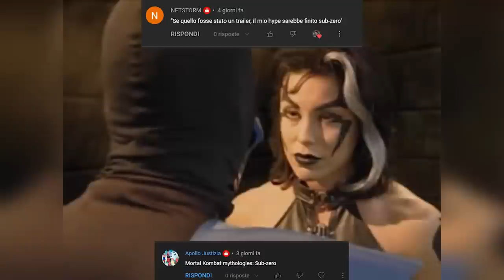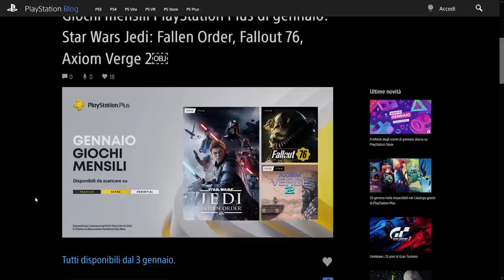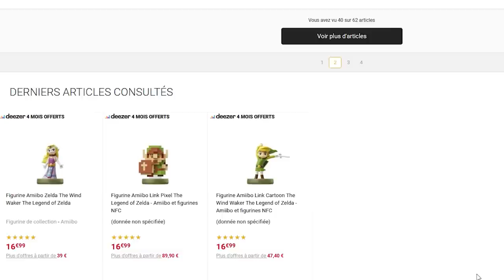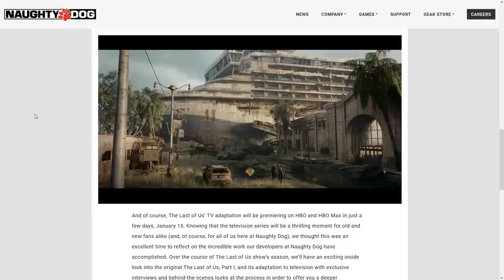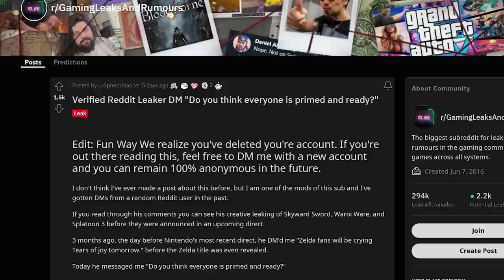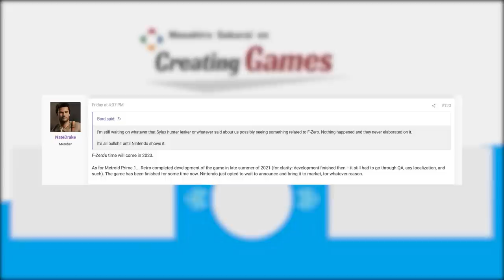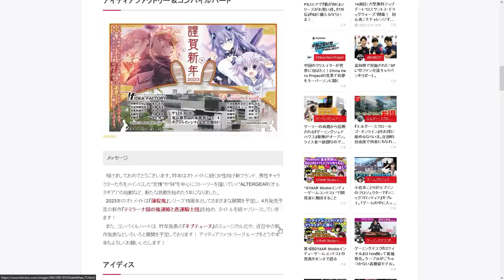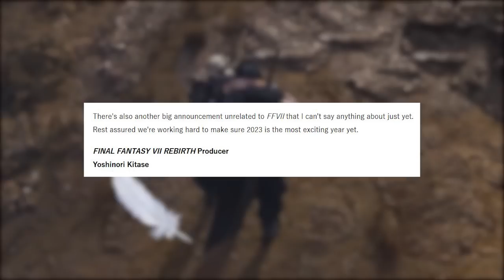Metroid Prime, Kid Icarus e oltre: TUTTO nel NINTENDO DIRECT a Febbraio? | 2023: OCCHI APERTI PER...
Oggi parleremo dei Rumor riguardanti metroid Prime 4, Kid Icarus e tutta la line up Switch del 2023. Possiamo aspettarci un Nintendo Direct di febbraio di tutto rispetto? Che giochi ci saranno su Switch nel 2023 oltre a The Legend of Zelda Tears of the Kingdom?
Inoltre discuteremo del 2023 a colpi di Metal Gear Remake, un nuovo titolo della serie Persona, il ritorno di Castlevania e anche di un nuovo... FINAL FANTASY! Che cosa ne pensate?

00:00 Solo Risposte Sbagliate
00:32 Intro
01:14 L'angolo della poracciata: I giochi “gratis” col Prime Gaming
02:06 Disponibili i titoli del Playstation Plus di gennaio
02:27 Nintendo prepara il restock degli Amiibo di The Legend of Zelda?
03:26 GF oltre Pokémon: Pocket Card Jockey Ride On arriva su Apple Arcade
04:03 Nuova concept art per The Last of Us Multiplayer
04:55 Starfield uscirà nella prima metà del 2023?
05:31 2023: novità per Metroid Prime? [Rumor]
06:55 Kid Icarus Remake sempre più reale [RUMOR]
08:07 Le cartoline di capodanno di Famitsu: Konami e le serie storiche
09:02 Persona 6 nel 2023?
09:19 Final Fantasy IX Remake o Final Fantasy Tactics?
10:07 Outro e Patreon